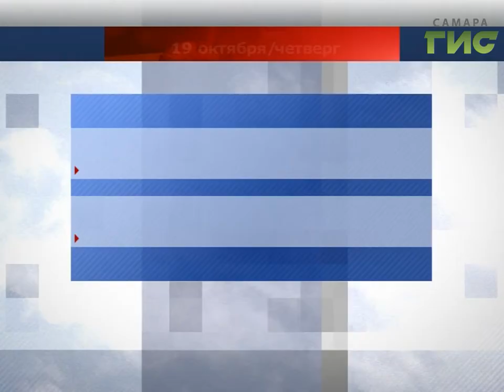Прогноз погоды на 19.10.2017